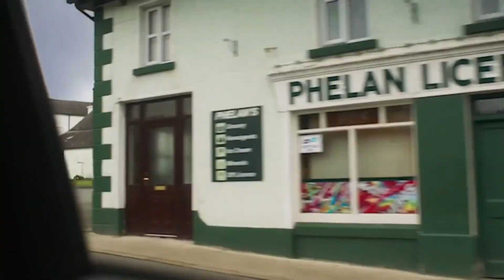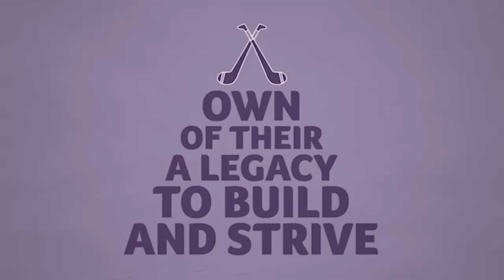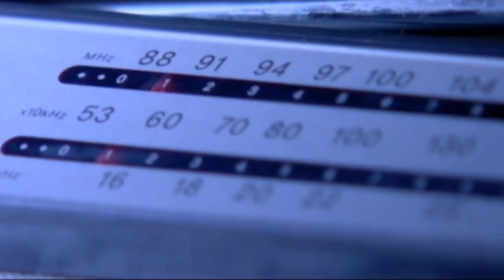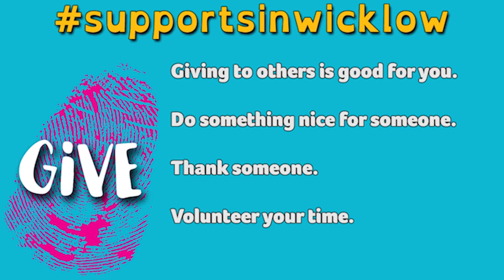Junior A Football Championship Final - Aughrim v Shillelagh Coolboy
Fitzgerald Kitchens Junior A Football Championship Final
Aughrim v Shillelagh / Coolboy
Venue: Echelon Park, Aughrim Referee: Stephen Fagan